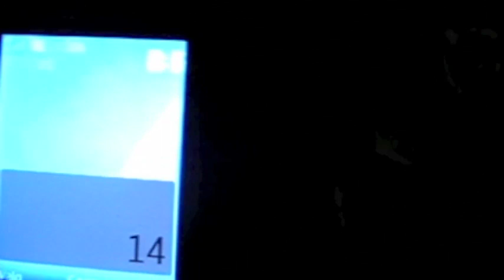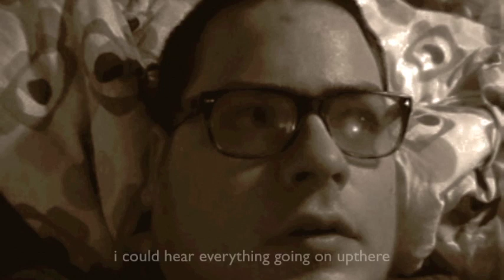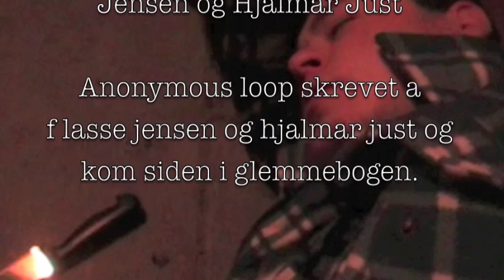The Twin Parts 1-4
A short fan film inspired by the Friday the 13th franchise by Ditlev Buster.